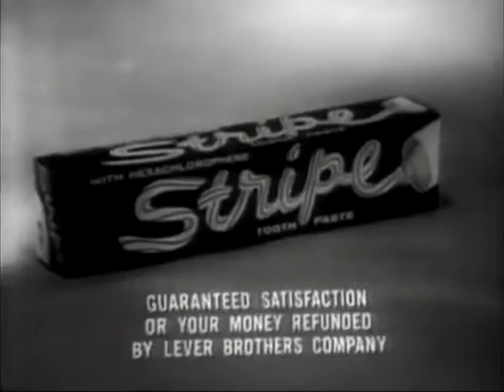The Jack Benny Program Episode 13 - 5